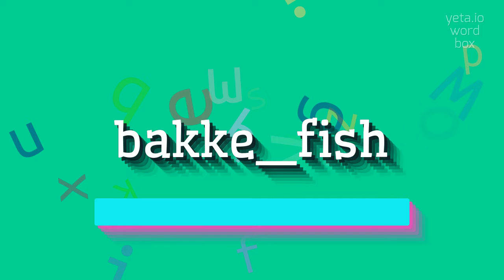How to say "bakke_fish"! (High Quality Voices)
Watch in this video how to say and pronounce "bakke_fish"!